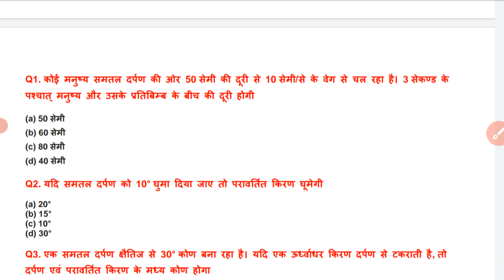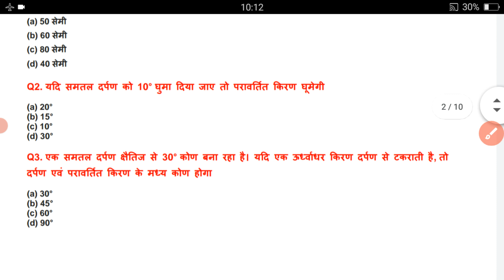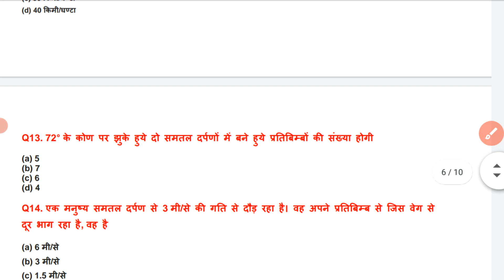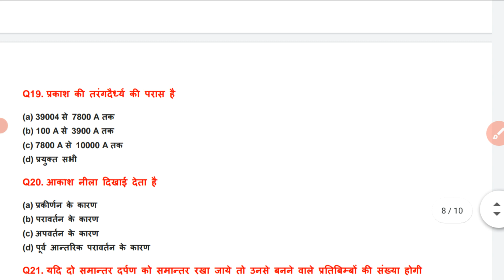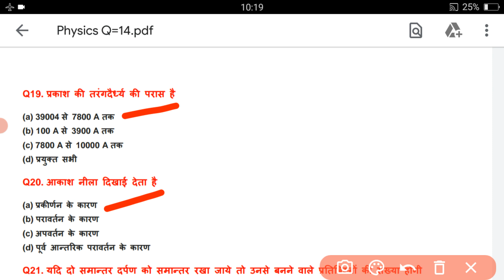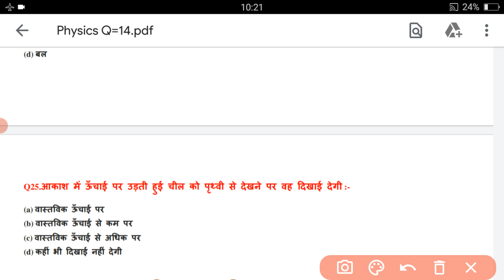Polytechnic Entrance Exam 2023 || Group A Physics Most Important Questions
POLYTECHNIC ENTRANCE 2023 PHYSICS

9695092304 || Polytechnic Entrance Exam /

polytechnic entrance exam 2023 physics chapter-1 | polytechnic physics chapter-1 2023 | Core Classes

Topic Cover:

polytechnic physics chapter-1 2023 |Polytechnic preparation 2023 |Polytechnic Entrance Examphysics chapter-1 2023

UP polytechnic physics chapter-1 Jharkhand polytechnic syllabus

polytechnic entrance exam physics chapter-1 2023 polytechnic exam physics chapter-1 2023

Polytechnic exam 2020 physics chapter-1 UP polytechnic physics chapter-1 2023

Polytechnic physics chapter-1 2023 UP polytechnic entrance exam physics chapter-1 2023

UP polytechnic exam physics chapter-1 2023 Bihar polytechnic physics chapter-1 2022

Bihar polytechnic entrance exam physics chapter-1 Bihar polytechnic entrance exam physics chapter-1 2023

UP polytechnic entrance exam physics chapter-1 Bihar polytechnic exam physics chapter-1 2023

Jharkhand polytechnic 2023 UP polytechnic 2023

Bihar polytechnic 2023 Jharkhand polytechnic 2023